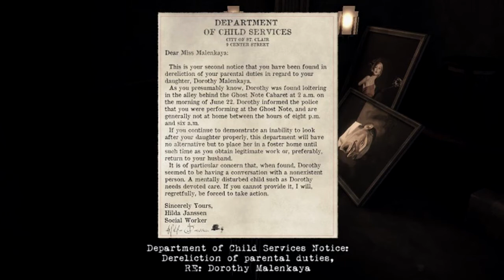Contrast Walkthrough Act I Invisible Friend Ghost Note All The Collectibles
Contrast walkthrough lets play gameplay on PS4 Act I Invisible friend.

Contrast
Contrast all the collectibles
Contrast all the collectibles Act 1
Contrast all the collectibles Act 2
Contrast all the collectibles Act 3
Contrast all the collectibles Act i
Contrast all the collectibles Act ii
Contrast all the collectibles Act iii
Contrast Act 1 all the collectibles
Contrast Act 2 all the collectibles
Contrast Act 3 all the collectibles
Contrast Act i all the collectibles
Contrast Act ii all the collectibles
Contrast Act iii all the collectibles
contrast gameplay
contrast Intro
contrast walkthrough
Lets play contrast
Let's play contrast
contrast level 1
contrast level 2
contrast level 3
contrast Act 1
contrast Act 2
contrast Act 3
contrast Act i
contrast Act ii
contrast Act iii
contrast Act I
contrast Act II
contrast Act III
contrast ending
contrast credits
contrast experienced difficulty
contrast Veteran difficulty
contrast trophies
contrast cheats
contrast Act 1 ghost note
contrast Act 1 cinema
contrast Act 1 hotel
contrast Act 1 excelsior hotel
contrast Act i ghost note
contrast Act i cinema
contrast Act i hotel
contrast Act i excelsior hotel
Contrast hotel
Contrast cinema
Contrast circus tent
Contrast attractions
Contrast treasure chest
contrast excelsior hotel
Contrast carousel
Contrast cabaret
contrast Act 2 Carousel
contrast Act ii Carousel
Contrast shadow theatre
contrast Act 2 shadow theatre
contrast Act ii shadow theatre
contrast Act 2 puppet theatre
contrast Act ii puppet theatre
Contrast pirate ship
contrast Act 2 pirate ship
contrast Act ii pirate ship
Contrast clock tower
Contrast secret workshop
Contrast vincenzo's lab
Contrast vincenzos lab
Contrast lighthouse
contrast Act 3 clock tower
contrast Act iii clock tower
contrast Act 3 secret workshop
contrast Act iii secret workshop
contrast Act 3 vincenzo's lab
contrast Act iii vincenzo's lab
contrast Act 3 vincenzos lab
contrast Act iii vincenzos lab
contrast Act 3 lighthouse
contrast Act iii lighthouse
Contrast ending
Contrast credits
Contrast void trophy
Contrast void jump
Contrast XXX door

A Carousel Of Broken Dreams Trophy
A New Dimension Trophy
BookKeeper Trophy
FIN Trophy
GroundsKeeper Trophy
Handy Person Trophy
How'd You Get In? Trophy
Illuminated Trophy
Just Like Harry Trophy
Let There Be Light Trophy
My God, It's Full Of Stars! Trophy
No Backpack Bird Needed Trophy
Not That Kind Of Game! Trophy
Now That's Thinking With Shadows Trophy
Room 529 Trophy
Streets Sweeper Trophy
The Cyclops' Bottle Trophy
The Family Life Trophy
This Circus Is A Disaster! Trophy
To The Heroes Among Us Trophy
You Broke My Finger! Trophy